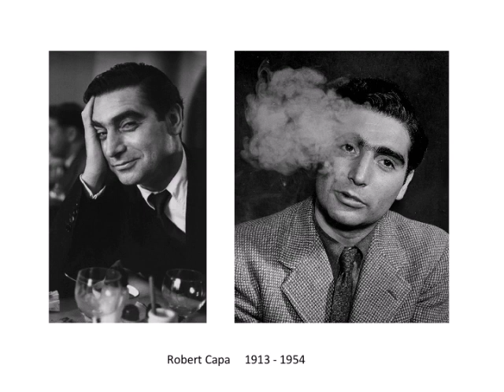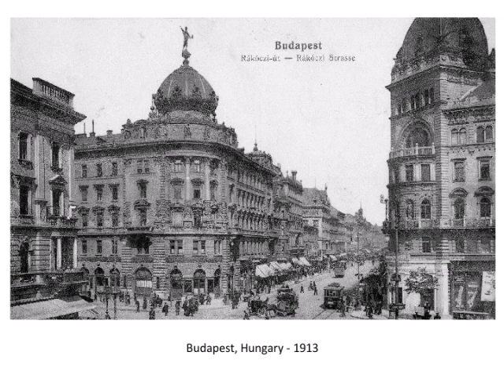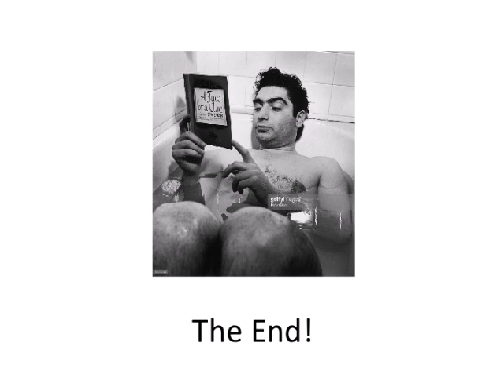Robert Capa Presentation - Adam Allegro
Presentation for CCSF Photo class on Robert Capa.